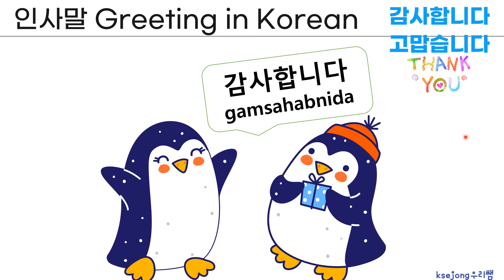131. 🇰🇷한국어 인사말1🙇‍♂️greeting in korean1-[ksejong우리쌤-한국어 교육]